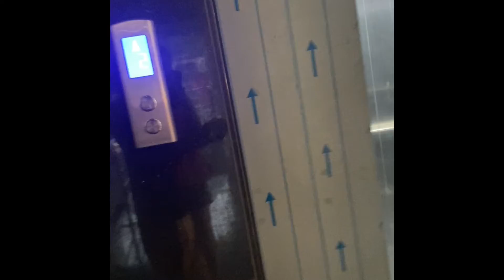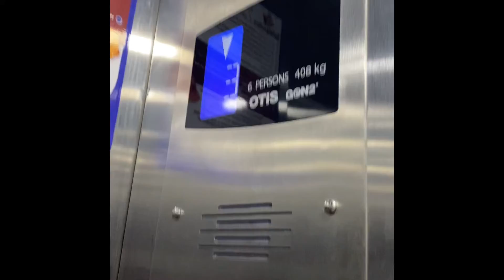Otis elevator at Godrej Interio